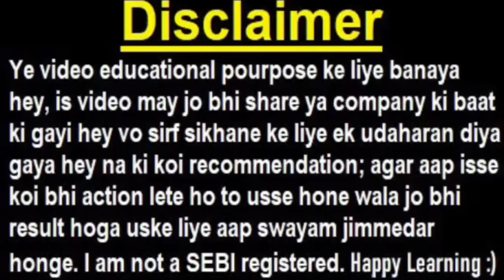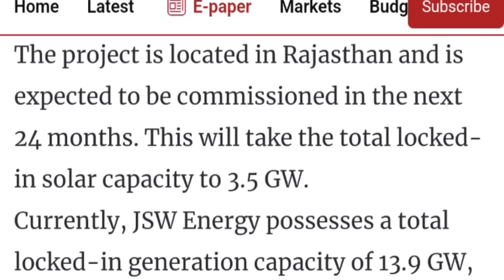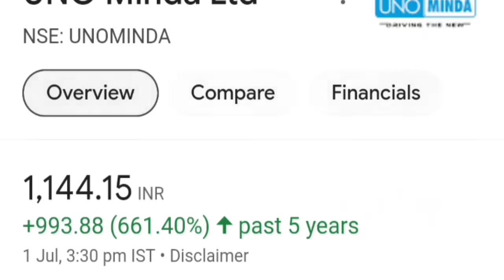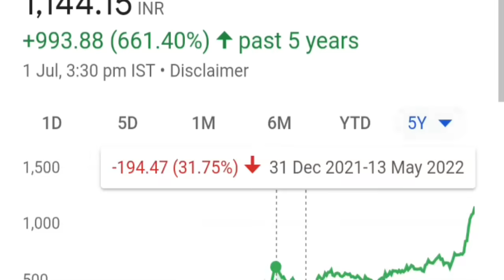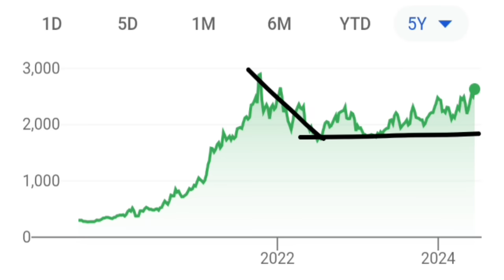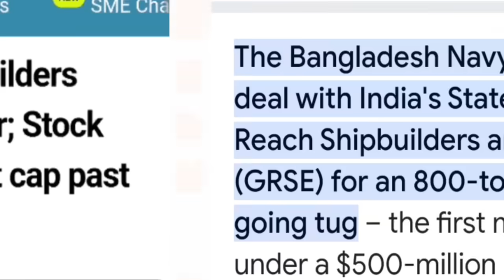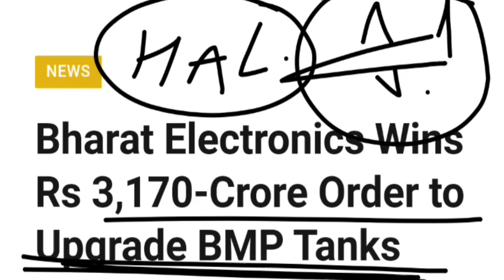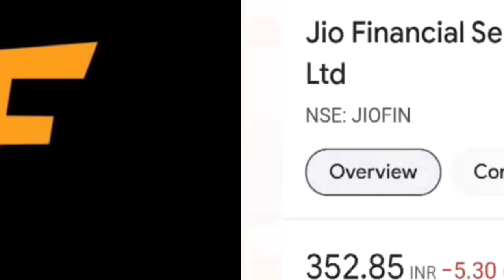GRSE🔴 IEX🔴 Deepak Nitrite🔴 Jio Financial Services🔴 Zomato🔴 UNO Minda🔴 BEL Tank🔴 JSW Energy🔴SJVN🔴SMKC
ty :)

TOPIC COVERED :

GRSE SHARE
GRSE
GRSE SHARE NEWS
GRSE SHARE LATEST NEWS
Garden Reach Shipbuilders share
Garden Reach Shipbuilders share news
Garden Reach Shipbuilders Bangladesh news
Garden Reach Shipbuilders
grse Bangladesh news
sjvn share
jio share
jiofin share
reliance jio share
jfs share
zomato share
zomato blinkit
bel share
bel tank upgrade news
uno minda share
jio finance zomato derivative nifty 50
iex share
smkc

ty :)